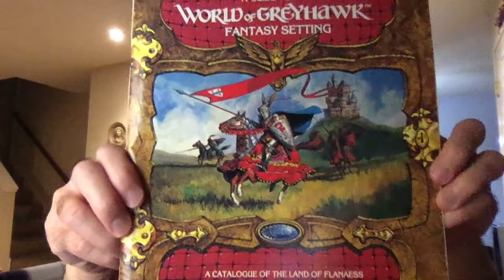Gary Gygax Anti-Racist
In this hot topic video I argue that Gary Gygax, one of the inventors of Dungeons and Dragons was an anti-racist.  This is contrary to the view of Wizards of the Coast, whose disclaimer makes all publications from their predecessor company, TSR, out to be "bigoted".